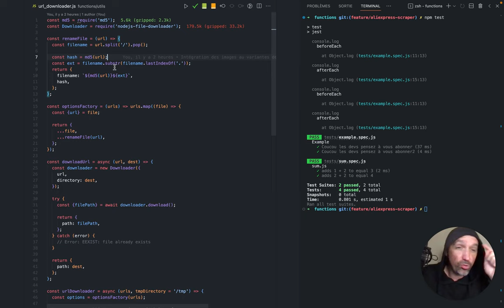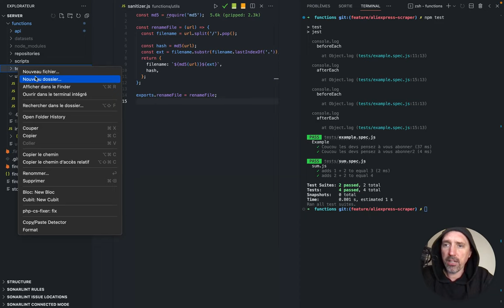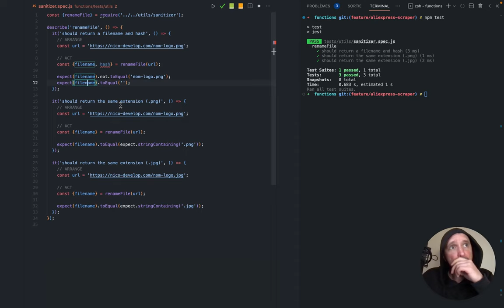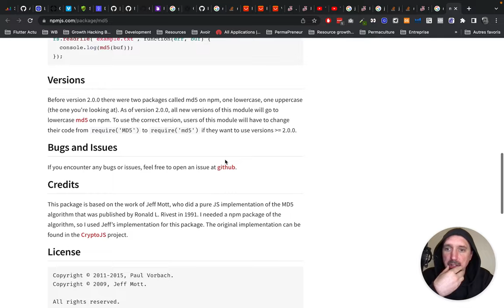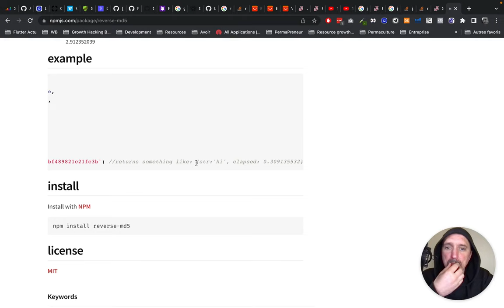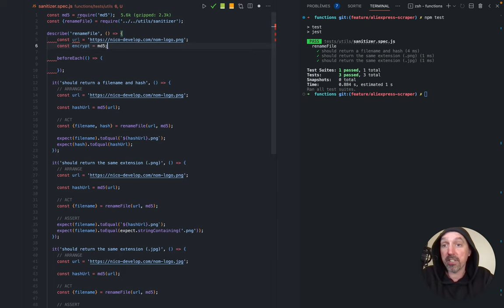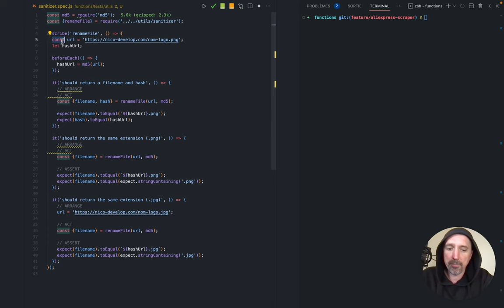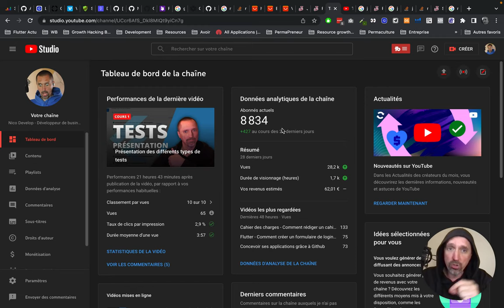NODE JS - Tests unitaires dans la pratique